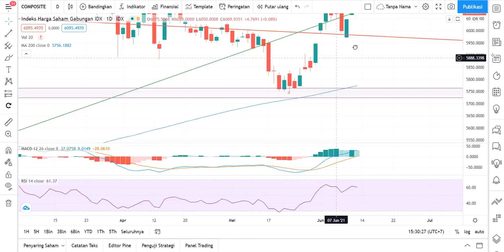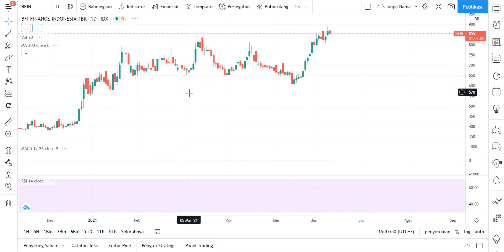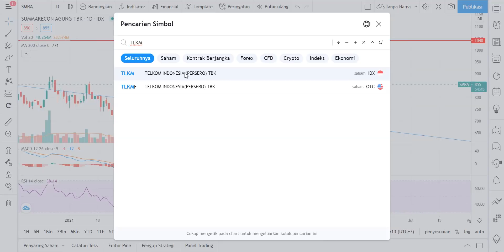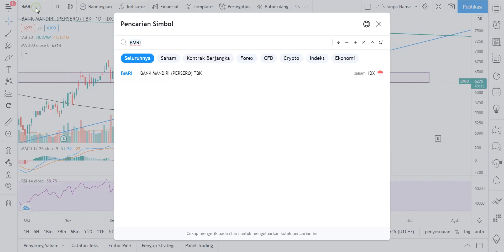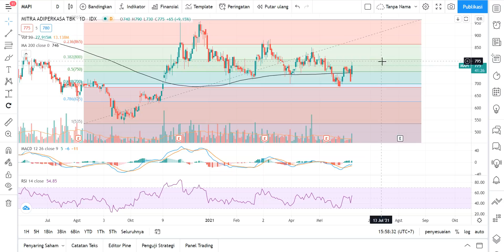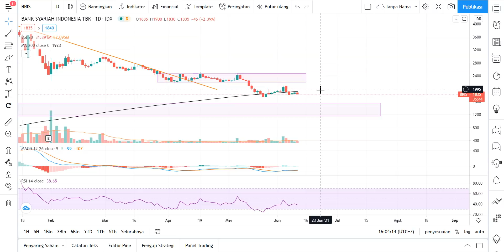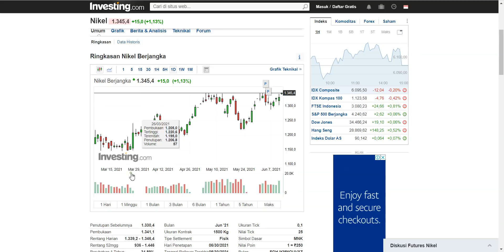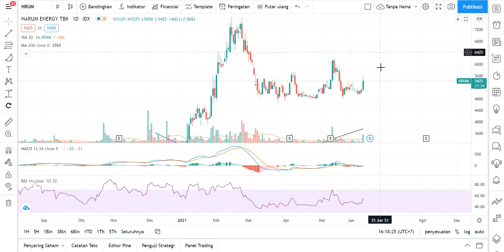IHSG MERAH, ANTM INCO HRUM & SAHAM COAL MENGUAT, BGMN ANALISANYA? | Analisa Teknikal & Bandarmology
Analisa Teknikal dan Bandarmology Harian 11 JUNI 2021 | IHSG BBCA BFIN SMRA TLKM BMRI ARTO CPIN MAPI ERAA BRIS PGAS ANTM INCO TINS

Chapters:
00:00 IHSG
08:30 BBCA
13:05 BFIN
17:16 SMRA
20:24 TLKM
23:28 BMRI
26:05 ARTO
29:26 CPIN
31:42 MAPI
35:40 ERAA
39:03 BRIS
42:03 PGAS
45:24 ANTM
49:50 INCO
51:07 HRUM